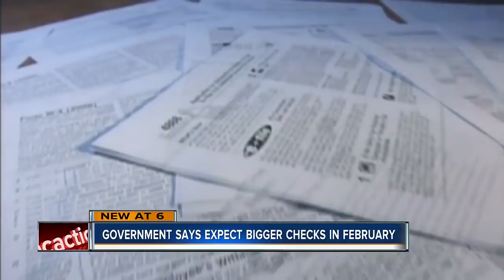Government says your paycheck may be going up from tax cuts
Millions of working Americans should start seeing fatter paychecks as early as next month, Republican leaders say, as a result of the recently passed tax law.